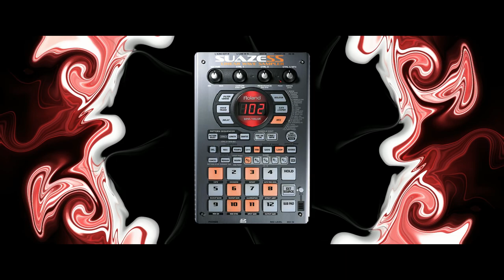Suaze - Fresh Cut Flowers (Sunroom Sessions)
Connect with SUAZE

Sunroom Sessions visuals:

Created by Ryan Howell

Fresh Cut Flowers

Music Production exclusively by SUAZE